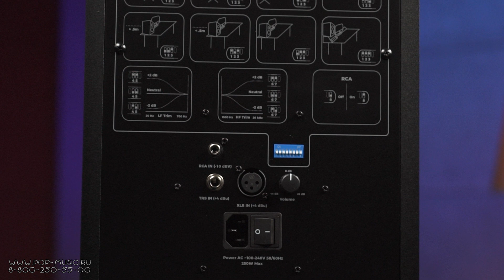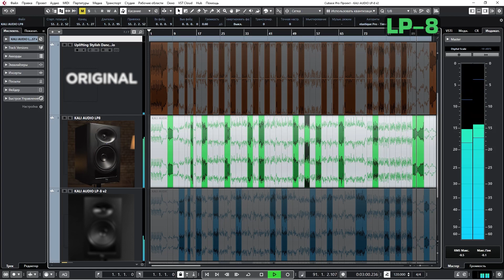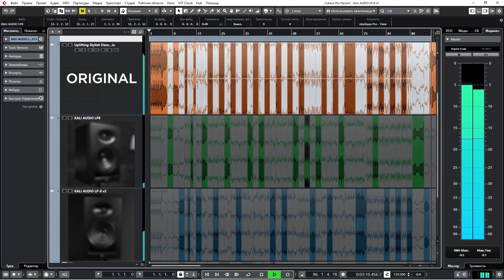Студийные мониторы Kali Audio LP-8 V2. Что нового во второй версии?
Выпустив вторую версию полюбившихся многим студийных мониторов, Kali Audio заявляют о том, что в первую очередь, новые модели отличаются уменьшенным уровнем собственного шума, а во-вторых, обладают улучшенным DSP-процессором. В остальном, характеристики колонок абсолютно такие же. Например, что касается Kali Audio LP-8 V2 с восьмидюймовым драйвером, то это: мощность в сумме 100 ватт (60+40), частотный диапазон 37-25000 при минус 10 децибелах, кроссовер работает на 1,8 килогерцах, а для комфортной работы пользователю доступно 8 установок граничного эквалайзера. А проверить звучание студийных мониторов Kali Audio LP-8 V2 (второго поколения) мы предлагаем в нашем обзоре!

0:00 Характеристики Kali Audio LP-8 V2 в сравнении с предыдущей версией
2:28 Тест
6:06 Выводы

🎯 Если вы хотите купить студийные мониторы со скидкой или получить от нас консультацию по другому студийному оборудованию, вы можете нам написать на или позвонить: Москва - 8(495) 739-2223, Санкт-Петербург - 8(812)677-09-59, многоканальный бесплатный для всей России 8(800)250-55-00